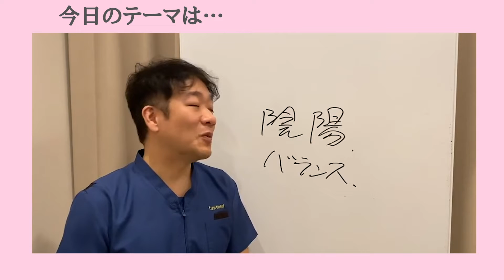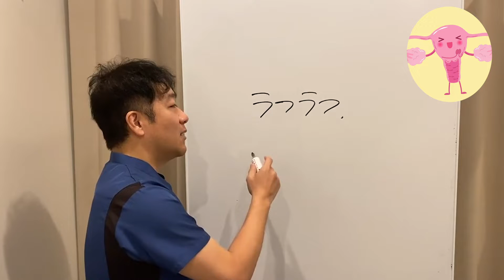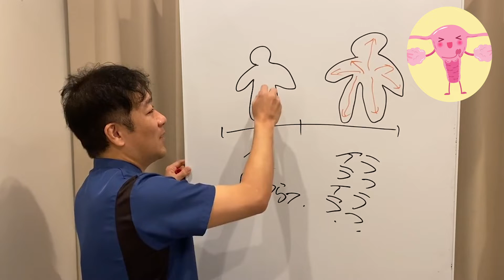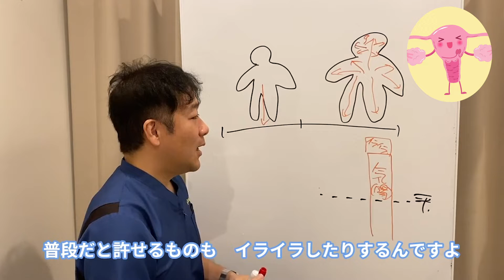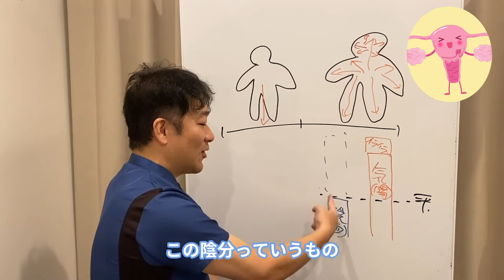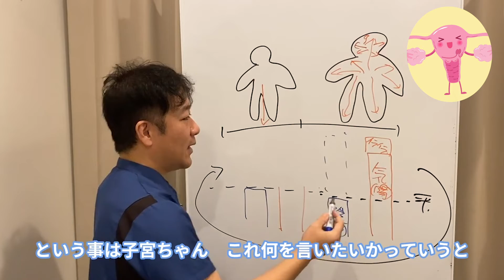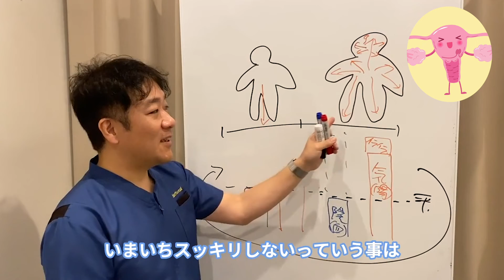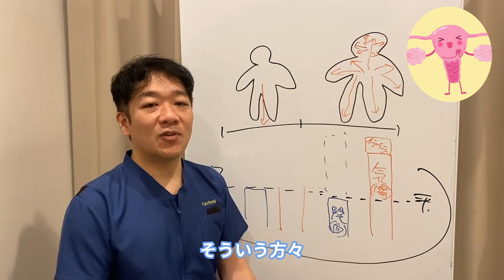【妊活】ここでしか聞けない！妊活の陰陽論！東洋医学を妊娠に活かす【不妊治療】